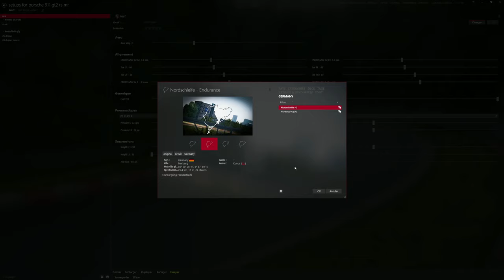[HOTLAP] PORSCHE GT2RS MantheyRacing | WORLD RECORD ? 6:43.13s | Nordschleife 20 600 m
Attention ! les cellules départ et arrivée du jeu ne sont pas les mêmes que pour les chronos officiels.
J'ai donc chronométré avec les cellules officielles. Distance 20 600 m.

▬ MON SETUP ▬

►PC : (GAMING 🖥)

Boitier : Thermaltake VIEW 37 ARGB
Carte mère : Asus ROG Maximus XI Code
Processeur : I9 9900K
RAM : Corsair Vengeance RGB PRO  (2x16Go), DDR4, 3466MHz, C16
Refroidissement : Watercooling custom EKWB
Carte graphique : Nvidia RTX 2080 Ti
Alimentation : Be quiet! Dark Power Pro 850 W
SSD : Samsung EVO 970 Plus NVMe M.2 (500 Go)
SSD : Samsung EVO 970 Plus NVMe M.2 (1 To)
SSD : Western Digital WD Blue 1TB 3D NAND

► Périphériques 🕹 :

Fauteuil : KLIM Esports
Son : Logitech Z623 Système de Haut-parleurs 2.1 200W
Caméra : Logitech C920 HD Pro
Horloge connectée : LaMetric Time

► SIMULATEUR 🏎 :

Siège : OMP TRS-E
Châssis : Alu SEAT JCL-SimRacing
Volant : CUBE CONTROLS FORMULA CSX 2
Direct Drive : SIMUCUBE 2 PRO
Pédalier : Heusinkveld Ultimate (2 set)
Ecran : Samsung C32HG70 incurvé 32'' - Dalle VA - 1ms - 144Hz (X3)
Casque VR : HP Reverb G2
Casque audio : DT 990 PRO 250 ohms
Casque audio : Thrustmaster T.Racing Scuderia Ferrari Edition
Joystick : Logitech extreme 3d pro
Joystick : Thrustmaster Hotas Warthog
Souris : Razer Basilisk V2
Clavier : Hoopond AK33 Blanc
Micro : Bird UM1
Filtre anti pop : Tuloka
Bras articulé : Foxnovo radiodiffusion
Deck : Elgato Stream Deck

► PC : (MONTAGNE/STREAMING 🛠)

Boitier : Deep Cool Matrix 55-V3 RGB
Carte mère : Asus ROG Strix Z490-F Gaming
Processeur : I9 10900 KF
RAM : Corsair Vengeance RGB  (2x16Go), DDR4, 3600MHz
Refroidissement : Deep Cool 240mm
Carte graphique : Asus TUF RTX3070 OC 8Gb
Alimentation : Corsair TX750M 80Plus Gold
SSD : Samsung EVO 970 Plus NVMe M.2 (500 Go) X2
DD : Seagate Barracuda 2TB
Ecran : Samsung C32HG70 incurvé 32'' - Dalle VA - 1ms - 144Hz (X2)
Tapis : SteelSeries QCK Prism Cloth Medium
Casque : Sennheiser HMDC_27
Focusrite Scarlett Solo 3e génération
Deck : Stream Deck XL
Capture : ELGATO HD60 S + 4K PRO
Clavier : Corsair K55 RGB
Souris : Razer Lancehead Tournament Edition
Tapis : SteelSeries QCK Prism Cloth XL